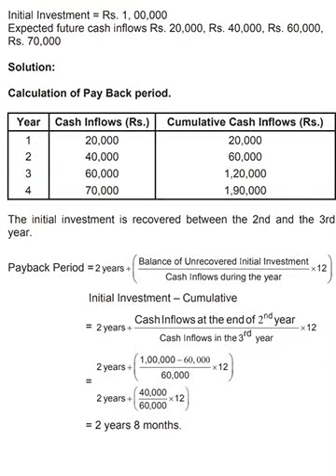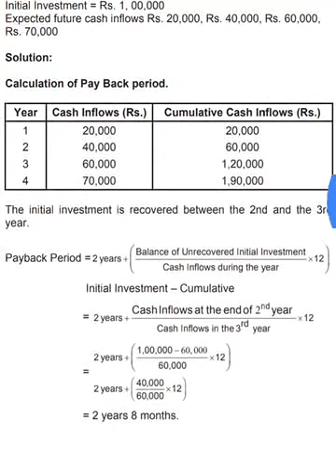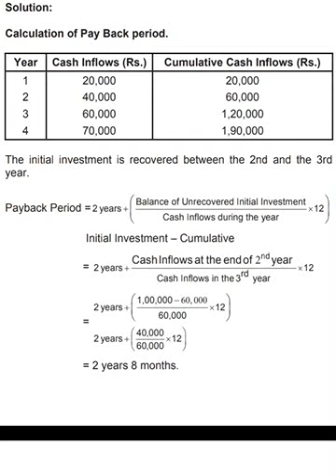Financial Management Problems and Solutions, Payback Period Problem explained in Kannada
Financial Management B.Com Classes
Payback Period
B.Com Online classes

Bangalore University
Kuvempu University
Tumkur University
Gulbarga University
Mysore University
Mangalore university

B.Com Classes